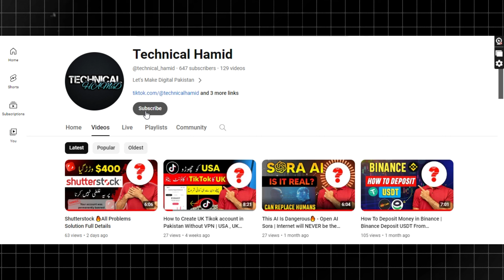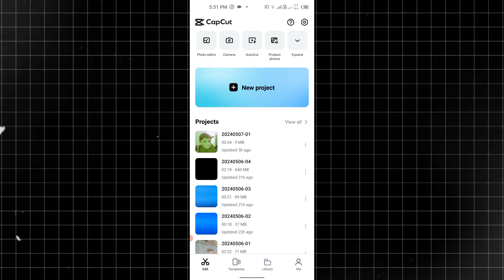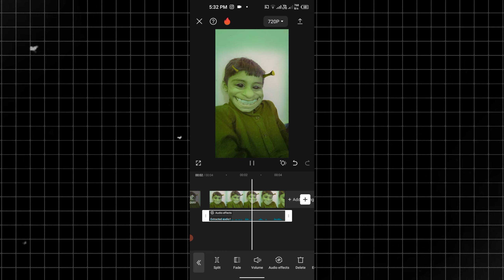How to Create Videos Like @Defalt_xD | Defalt xd Filter | Defalt xd video tutorial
How to Create Videos Like @Defalt xD | Defalt xd video tutorial | Default xd Filter

( Note - ALL THE IMAGES / PICTURES SHOWN IN THE VIDEO BELONGS TO BE RESPECTED OWNERS AND NOT ME...I AM NOT THE OWNER OF ANY PICTURES SHOWN IN THE VIDEO )

defaltxd ki terha video kaise banaye,